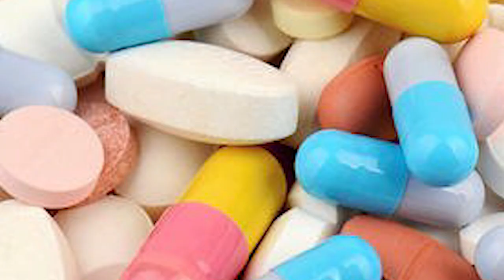Chocolate Ka Mardon Ke Liye Hairan Kun Fida Samna A Gya I Islamic Story I Urdu Story I Aurat Hub